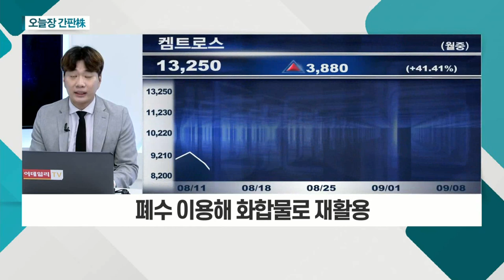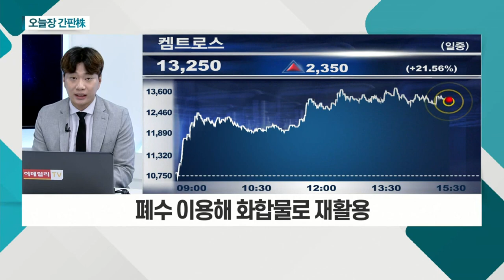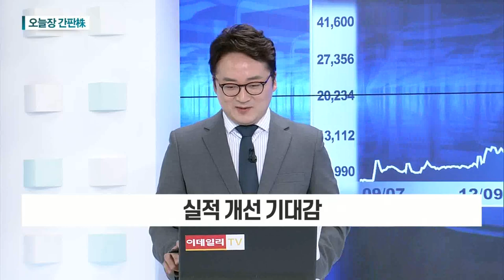켐트로스(220260)... '탄소중립' 핵심 기술 CCUS / 삼아알미늄(006110)... 2차전지 산업, 성장성 뚜렷_오늘장 간판주(20210908)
- '탄소중립' 핵심 기술 CCUS
- 탄소포집 기술 개발… 정책 수혜
- 폐수 이용해 화합물로 재활용

- 알루미늄 압연ㆍ가공 제품 생산
- 2차전지 산업, 성장성 뚜렷